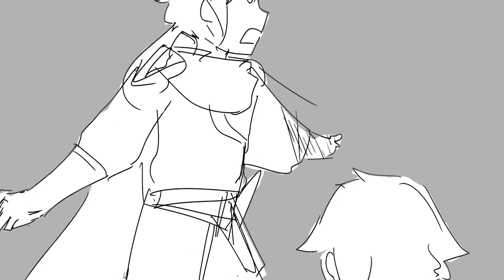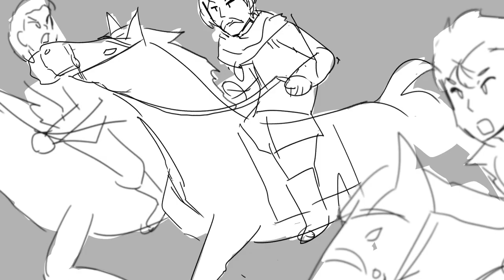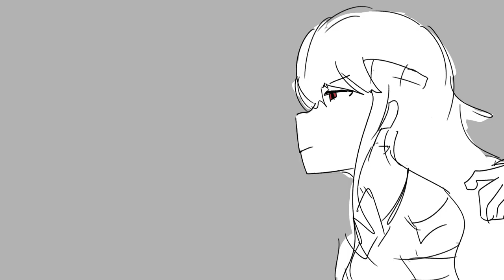【Holy the Sea (FE4) Animatic/PMV】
-wiggles like a worm- HEY EVERYONE!! so. here's an animatic of fe4 because guess what i LOVE fire emblem and this song just screamed fe4 straight into my ears and i HAD to do this!

forgive my rambling but i really want to talk abt this vid lol.

this video focuses on the second gen and is sort of from lewyn/seliph's pov! the first part is lewyn reminding seliph of what happened to his parents and about julius the Evil Little Man, and seliph accepting that this is his destiny. it takes place sort of before the final chapter.
the second part is just a quick review of recruited units and chapters in gen 2
the third part is the FIGHT!! i wanted to do more with this but i didn't really know how to execute it properly. but the part where seliph just stabs julius in the chest was so so vivid in my head, even though it may look a bit wonky i really wanted to see it come to life. julius dies and loptyr rises up from his body and vanishes

i've been so excited to share this with you guys and i never talked about it haha. i'm so happy to finally show it! i really want to do more with this idea (color it and stuff) but i made this during the majority of my winter break (i spent like a week on this and usually in the night hours lol). i might try and revisit this in the future, but for now, i hope this is enjoyable to watch! there's so little fire emblem content based in animation and i kinda. wanna fill in that niche lol.

thank you for watching and i hope you guys can stick around for anything else i can make! hell, feel free to suggest things for me to make. (or pay me to make ;3c)

hello! i'm miro.